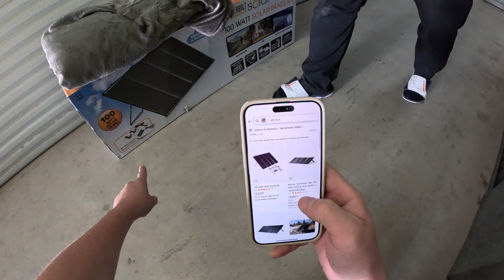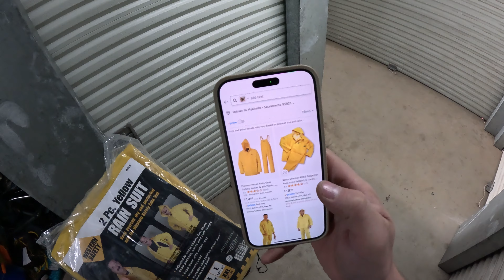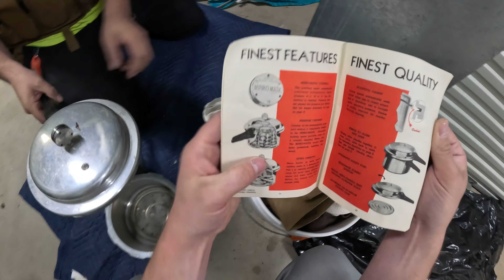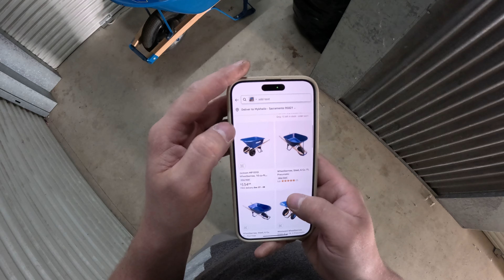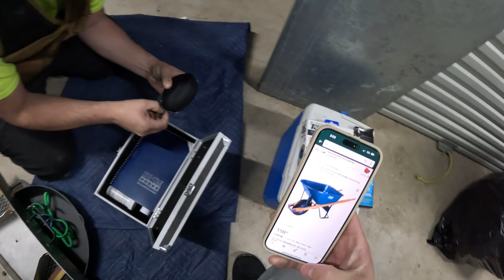Купили гараж за 170$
YouTube Hunter for Treasure